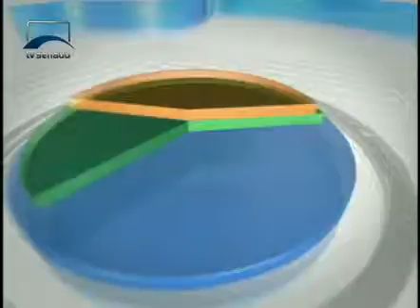Agenda Econômica- Parte 1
Confira o primeiro trecho da entrevista que o senador Armando Monteiro (PTB-PE) concedeu ao programa Agenda Econômica, da TV Senado. O tema foi Mapa Estratégico da Indústria Brasileira.